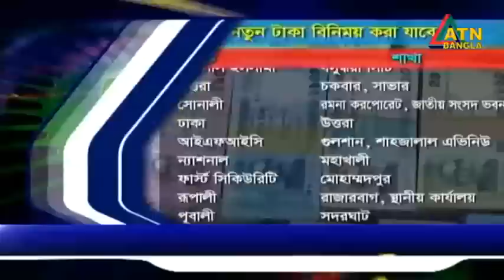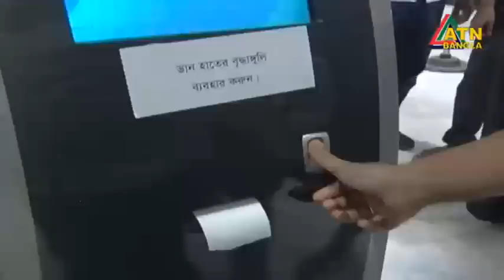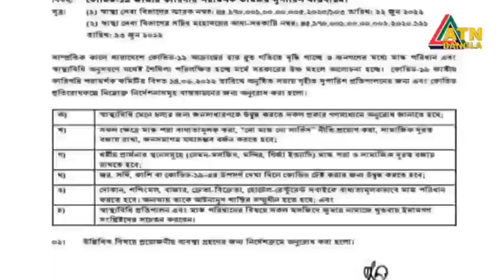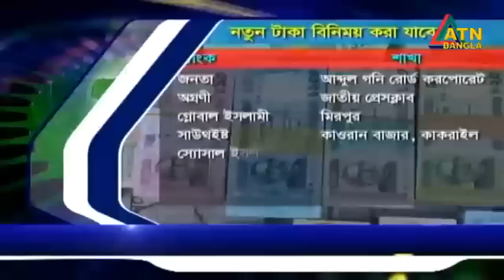এটিএন বাংলা সকাল ১০ টার সংবাদ | 29.06.2022 | Sokaler Khobor | Ajker News | ATN Bangla News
News Presented by- Marzia Mira